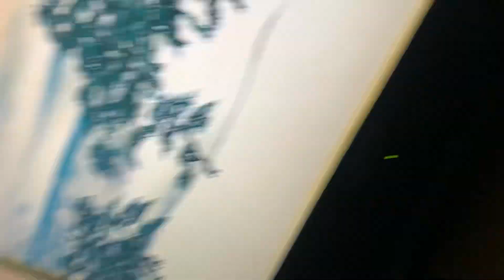Japenese. Bonsai in Japan🌲